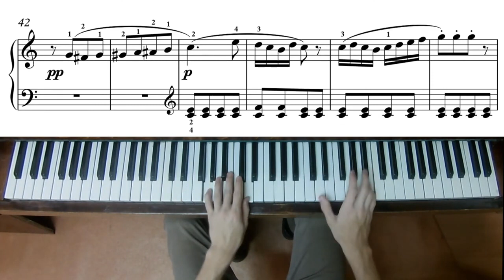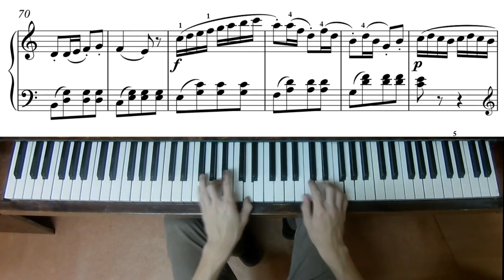Clementi - Sonatina Op. 36, No. 3 - Third Movement - 18,450pts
Clementi - Sonatina Op. 36, No. 3 - Third Movement
Composer - Muzio Clementi, performed by Serafim Ivanov